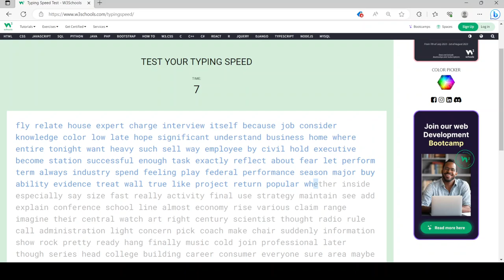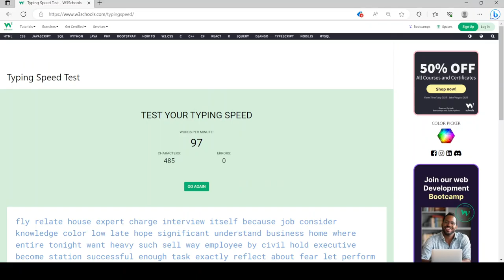97 words per minute.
I was able to type 97 words per minute on the typing test.